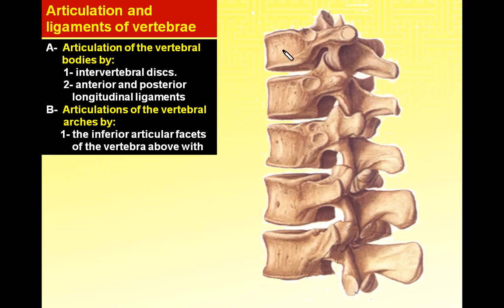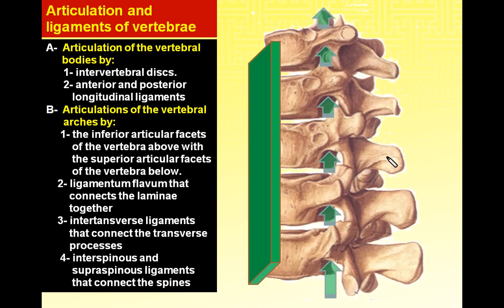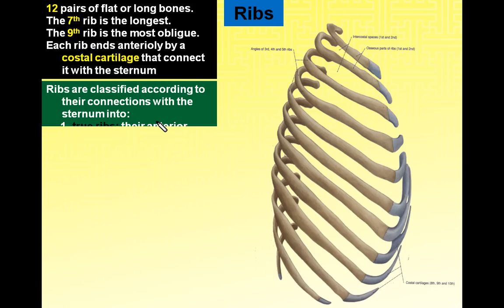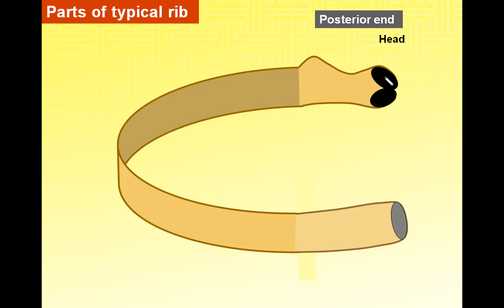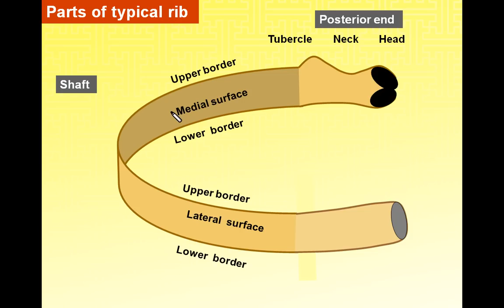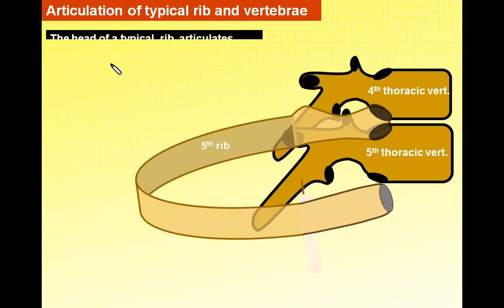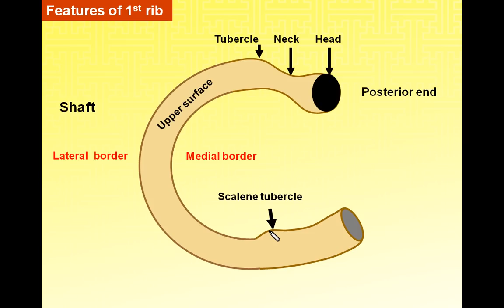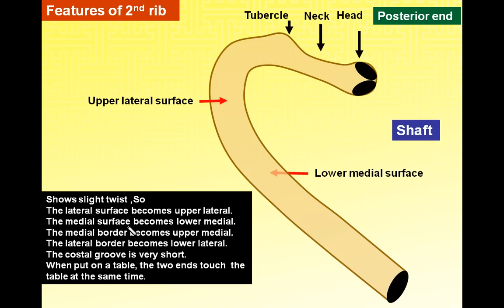Magdy Said anatomy series,Thorax 2, thoracic cage, v 1